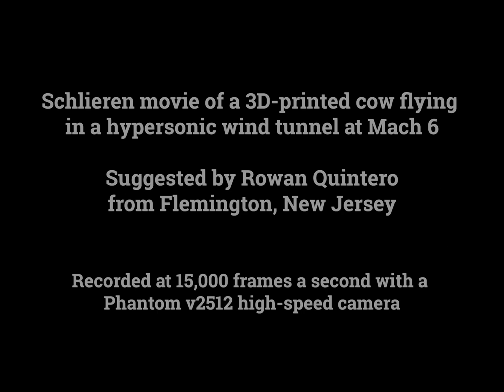EONSES Shorts: Bos Hypersonicus (Hypersonic Cow)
Could the ancient legend of the Bos Hypersonicus have some basis in scientific fact? This is clearly a case for the EONSES team to investigate...

A high-speed schlieren movie of a 3D-printed cow flying at Mach 6 in the HyperTERP hypersonic shock tunnel of the High-Speed Aerodynamics and Propulsion Laboratory (HAPL) at the University of Maryland.

Recorded at 15,000 frames a second with a Vision Research Phantom v2512 camera - the entire movie lasts around 1/100 of a second in real time.

Experiment performed by Ryan De Silva and Antonio Schoeneich.

Stock Media provided by lynnepublishing / Pond5: "Ride of the Valkyries" by Richard Wagner. Stock image (Surprised Cow Cartoon) provided by seekpng.com.